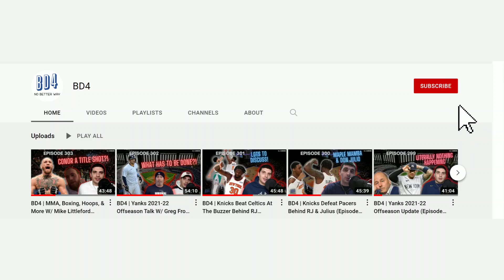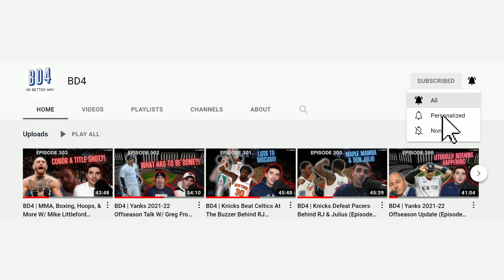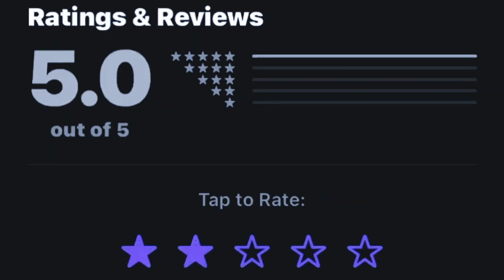BD4 | Yanks Fail To Sweep Terrible Tigers Team (Episode 359)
The Yankees were able to take the first two from Detroit but dropped the third game of the set in an ugly way. We go over the series, talk about a few players, some storylines, and more.

NYY-NYK-MMA Question of the Day: Jeter, Gehrig, Ruth, and Mantle all lead the Yankees all-time in hits, in that order. Who is fifth?